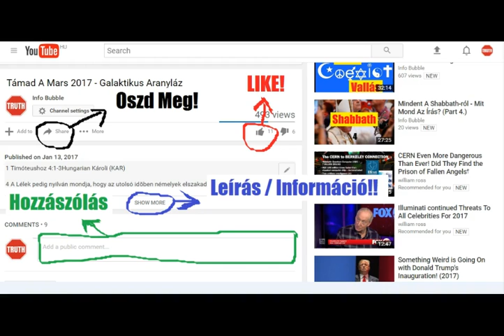Gyakori Kérdések 3. - Az Igazság Jézus Krisztusról És A Kereszténységről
INFO BUBBLE on FACEBOOK:
SHALOM ÉS HALLELUYAH!

42 De ismerlek benneteket, hogy ELOHIMnek szeretete nincs meg bennetek:
43 Én az én Atyám nevében jöttem, és nem fogadtatok be engem; ha más jõne a maga nevében, azt befogadnátok.
44 Mimódon hihettek ti, a kik egymástól nyertek dicsõséget, és azt a dicsõséget, a mely az egy ELOHIMtõl van, nem keresitek?